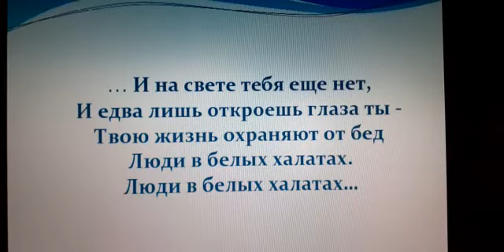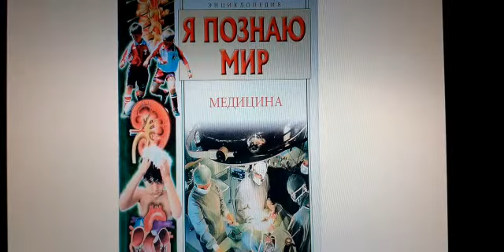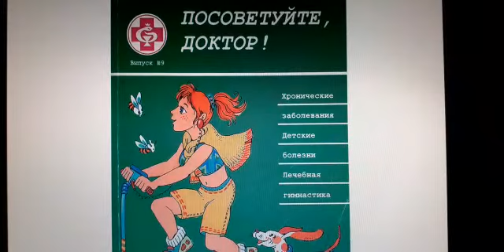Видео-презентация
Самый прекрасный на свете наряд - белая шапочка, белый халат